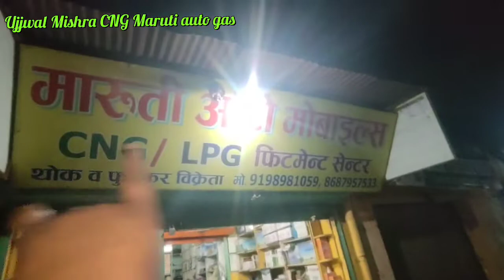Maruti Suzuki Wagon r old model sequential CNG fitting Maruti auto gas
prayagraj mundera dharmveer Murti Maruti auto gas mobile number, 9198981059,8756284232